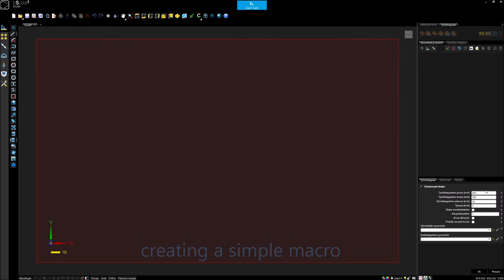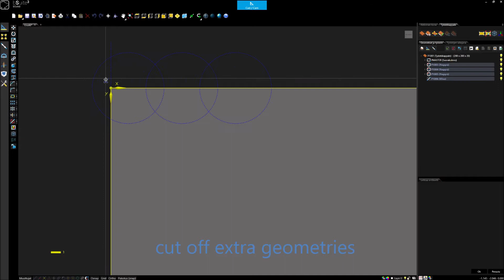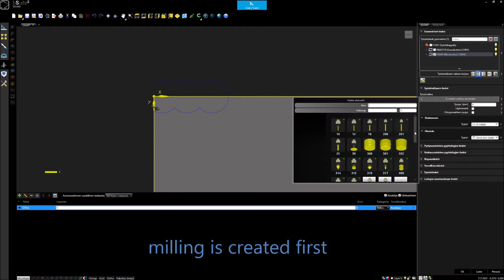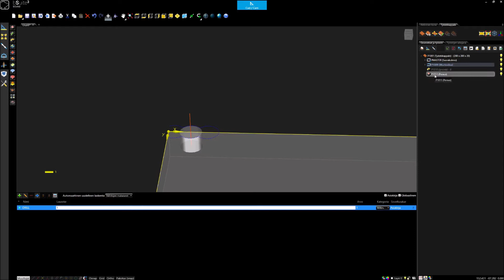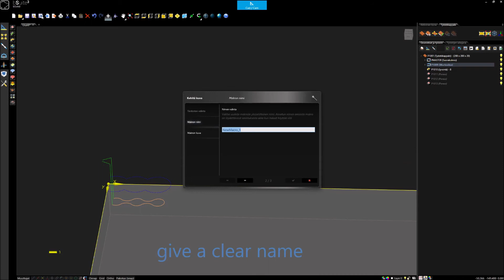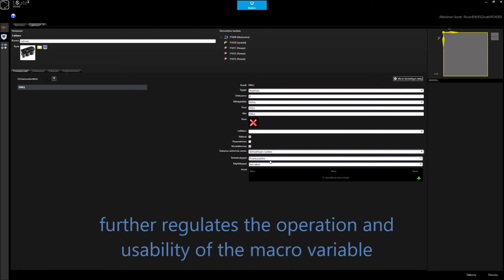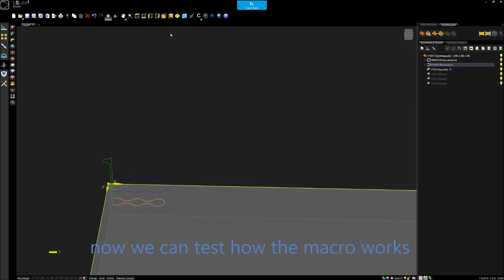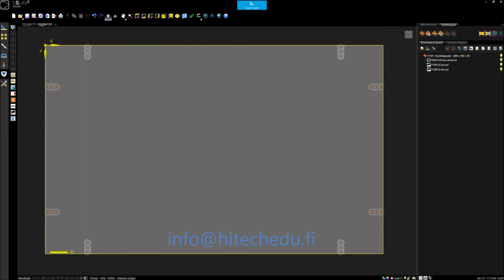bSolid - Creating simple macro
videolla näytetään kuinka luodaan yksinkertainen makro bSolid ohjelmalla. The video shows how to create a simple macro with bSolid